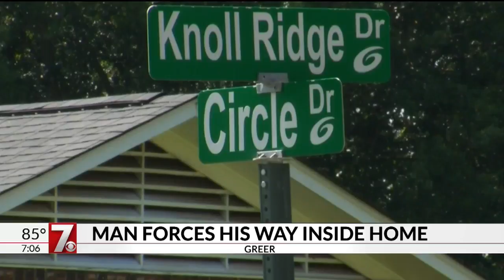Man forces way inside Greer home